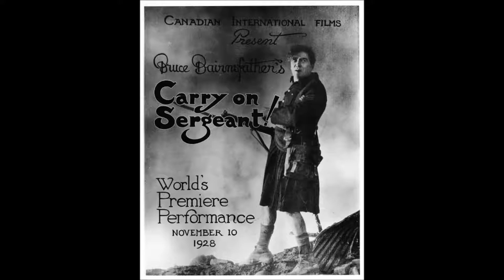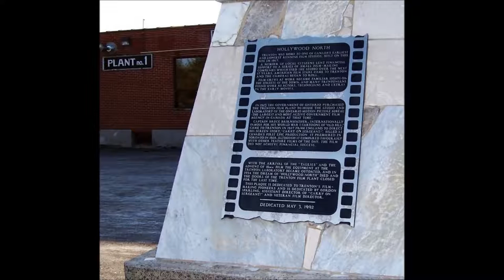The Movie Years, Trenton, Ontario: 1917-1934 - Peggy Dymond Leavey Interview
The Ultimate Movies Broadcast Show on YouTube -
Feature Interview:
Co-host Lorraine Dmitrovic speaks with Peggy Dymond Leavey about her book The Movie Years: Trenton, Ontario, 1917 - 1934. The movie studio in Trenton soon became regarded as "Hollywood North." The studio's first big production was The Great Shadow (1919), starring Tyrone Power Sr.

Headphones are recommended for optimum audio.

The Ultimate Movies Broadcast Show theme & bridge music:
Trevor Giampieri
Audio editing: Trevor Giampieri
Video editing: Lorraine Dmitrovic

All photos are used on a review basis.